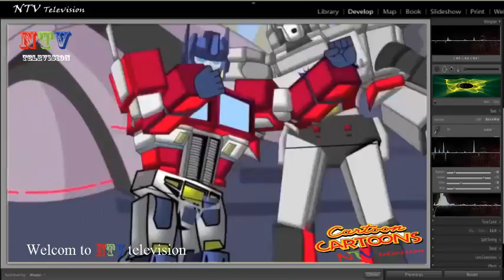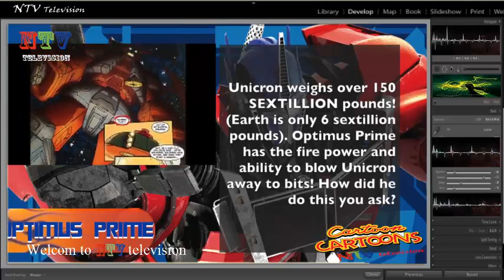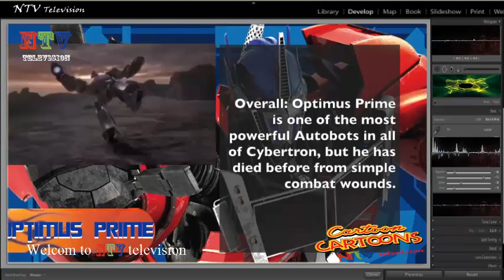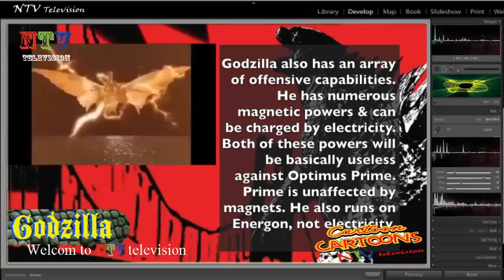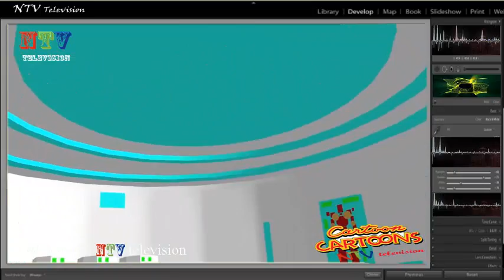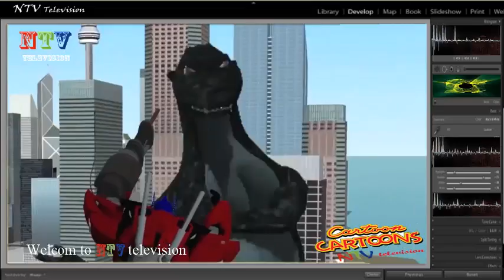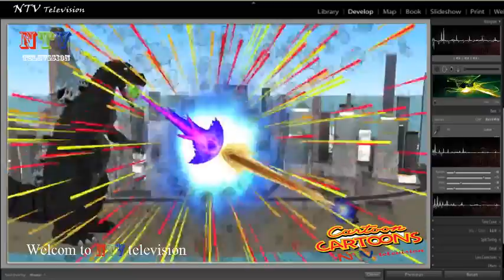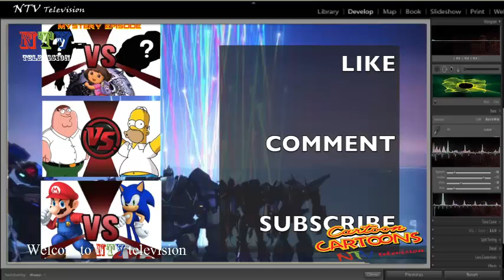OPTIMUS PRIME vs GODZILLA!! Cartoon Fight Club Episode 12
This the the Transformers Autobot leader Optimus Prime vs the King onf the Monsters Godzilla!

Transformers vs Monsters! Is Gamera and Bubmle Bee coming soon? is more 3D animation Coming soon? We will find out!

Transformers Prime and Godzilla from the 90's Movies, these are the what the designs are based off of! More 3D animation from AnimatioRewind coming soon!
This is episode 11 of AnimationRewind's Cartoon Fight Club, CFC